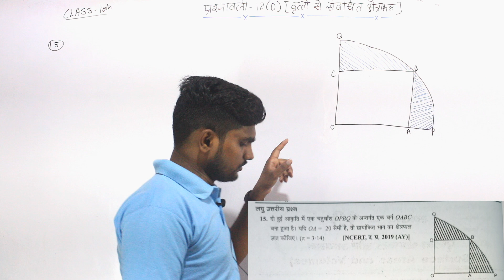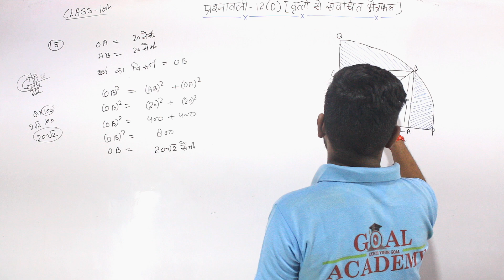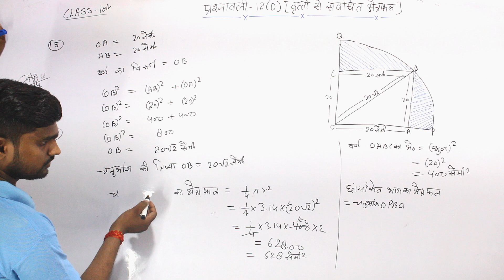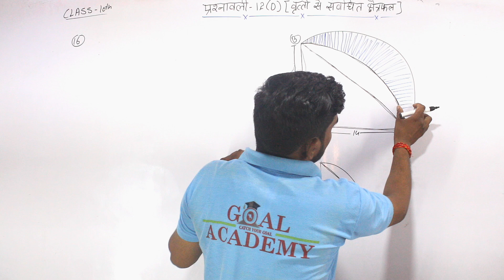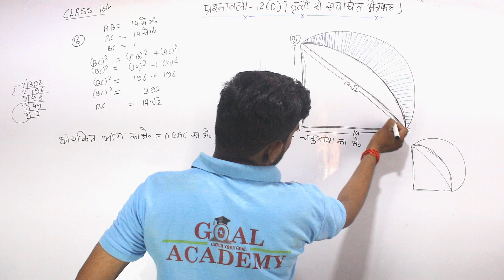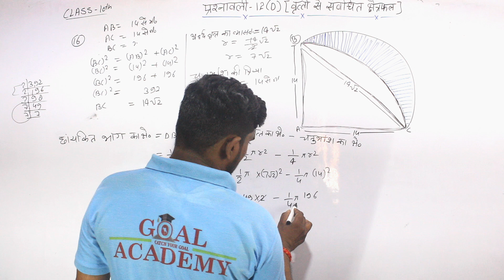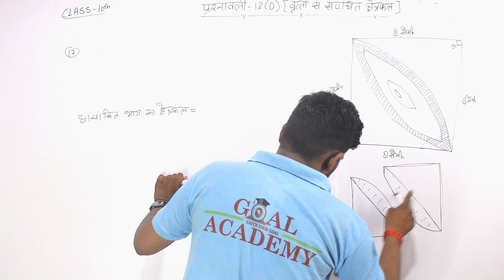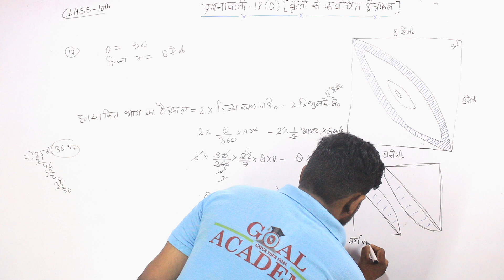Class 10th(NCERT) math chapter -12(D) Statistics (वृत्तों से संबंधित क्षेत्रफल) part- 14